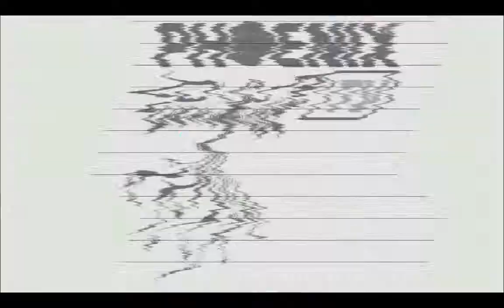LINCOLN THE VAMPIRE SLAYER | World War Worms (Ep. 2)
Phoenix and Flow get one more round in as the Porn Stars take on The Presidents.

Your daily gaming channel, PhoenixTV, bringing our subscribers new video game based content every day.